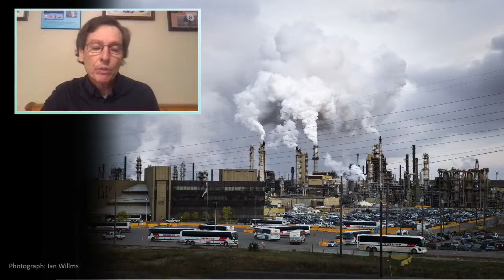Canada's tar sands - a sustainable future? Stephen Leahy┃Live interview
**Press the reminder button to get an email update to join us live**

Today we are going LIVE with Stephen Leahy, an international environmental journalist.

Tar sands are the most destructive ways to extract oil. Canada's oil sands are the largest deposit of crude oil on the planet. Over the years, the tar sands have contaminated the environment and wildlife and caused disruption to Indigenous lands as well as creating health issues. Canada is supposedly transferring to renewable energy - but how can they do so with such an environmentally damaging way to obtain fossil fuels??!!

YouTube: the curious geography (click the button above)